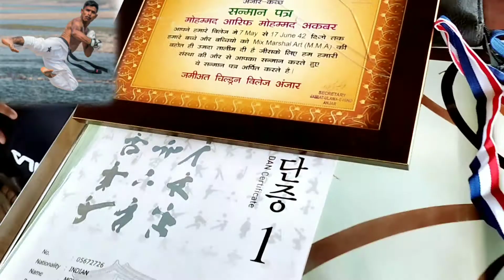A.K Commando Trainer ka live interwiew Voice of maharashtra